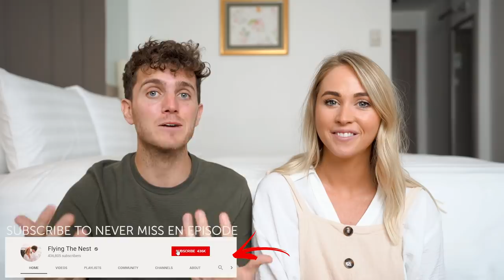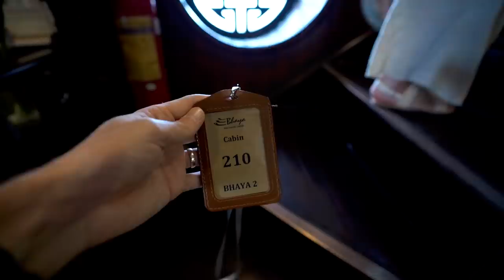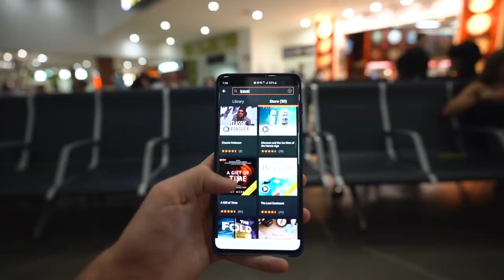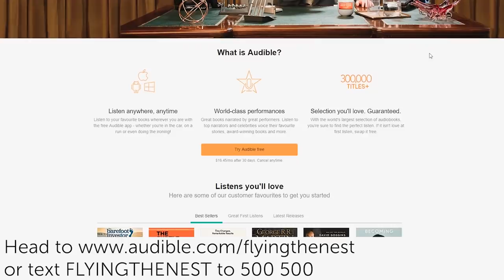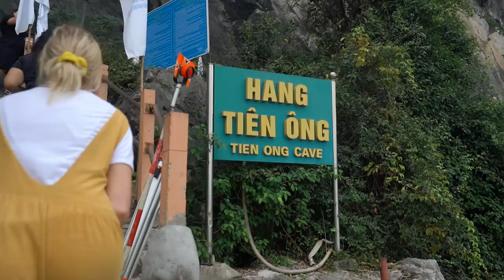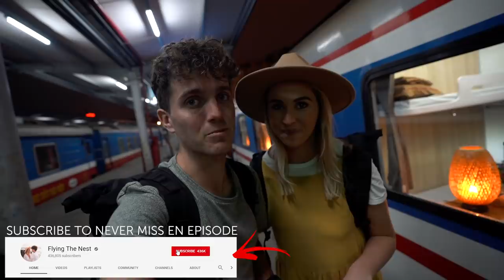Overnight Luxury Cruise in Halong Bay, Vietnam | Flying the Nest Expeditions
2 years in the making we are finally launching our very first group tour where you can come travel with us - Flying the Nest Expeditions is here and our very first one is right here in Vietnam

The first couple of days we wanted to start the trip off nice and relaxing by doing a luxury cruise along the UNESCO world heritage site - Halong Bay.

From kayaking, to seafood dinners and exploring the beautiful bay, we loved spending time and getting to know everyone who flew half way across the world to be on this trip :)

After finishing our cruise we headed up to Hanoi to explore the city by cyclo rickshaw, try egg coffee all whilst making our way to the train station to catch our overnight train.